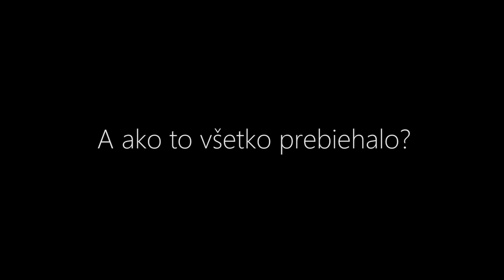Zoskok zo 110m komína!!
Dobre teraz pozor!
Mám extrémny strach z výšok a toto bola moja zatial najväčšia životná skúška! Tento zoskok v Pezinku zo 110 metrového komína som dostal ako NARODENINOVÝ DARČEK od mojej drahej. Nebolo to najjednoduchšie no zvládol som to? To si pozri už vo videu ;-)

! AK NAZBIERAME 1000 ODOBERATEĽOV TAK SI SKOČÍM TANDEMOVÝ ZOSKOK Z LIETADLA !

Nastavenia:
1080
120 fps
lowlight off
spotmeter off
White balance - Native
GoPro color
ISO 3200